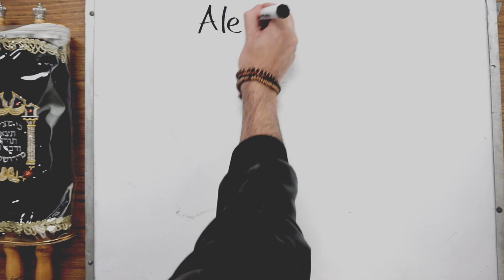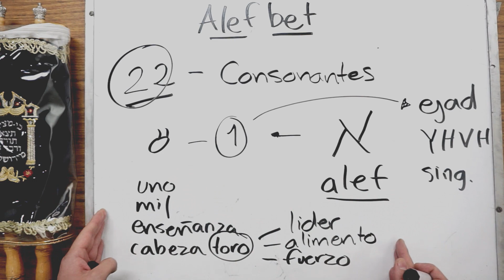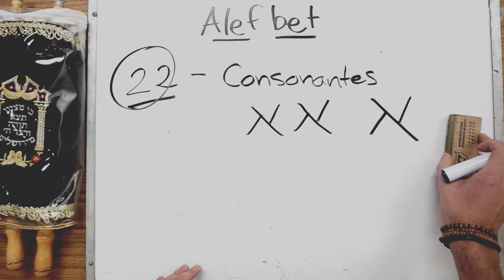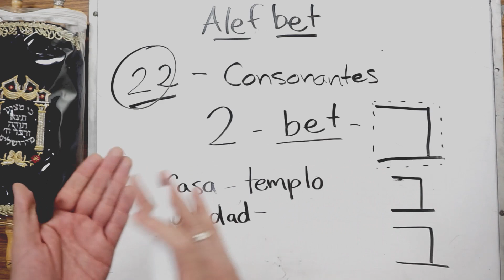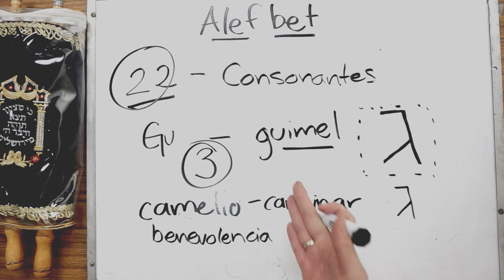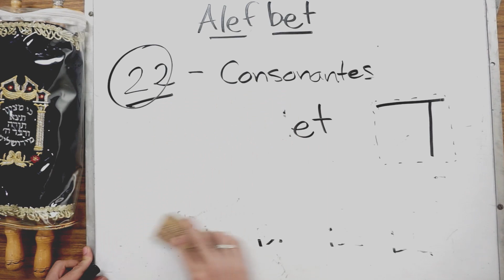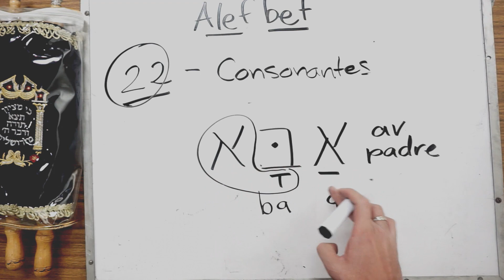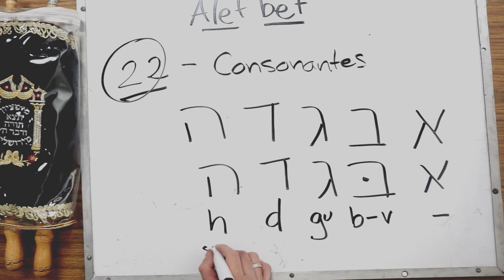Aprende Hebreo desde cero - Alef Bet (1) ► Curso gratis - Clase 5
Curso De Hebreo- Clase 5